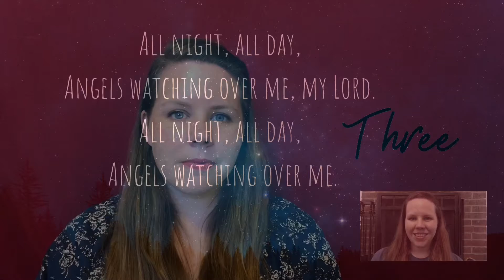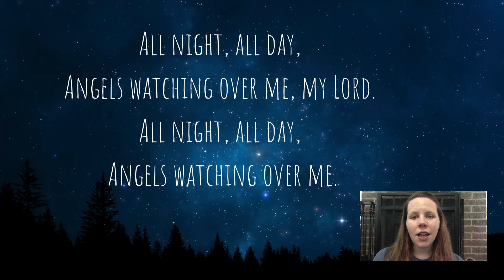Sunday May 30